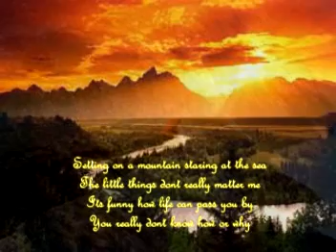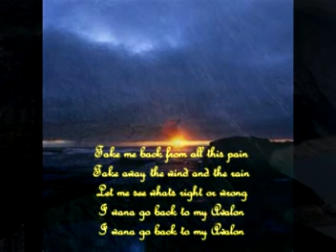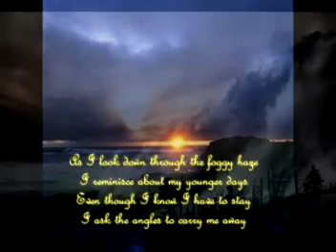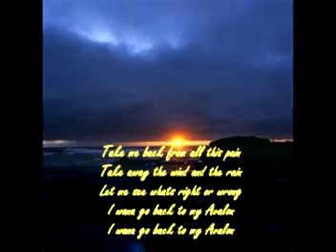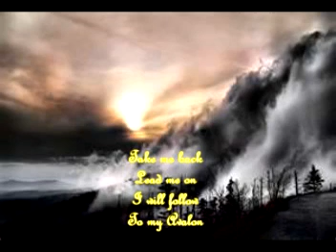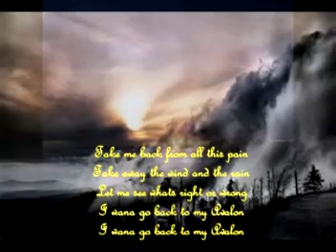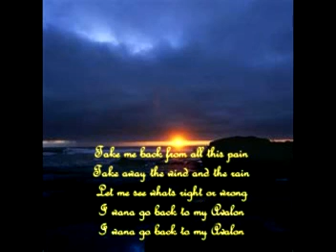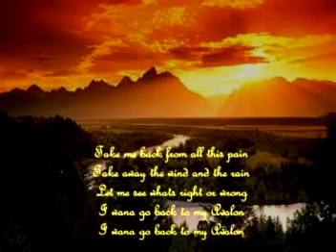My Avalon.mpg (Music Video)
Finding your peace of mind.

The pictures were used only to promote my songs.